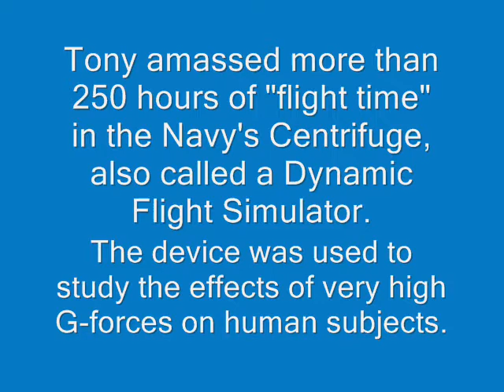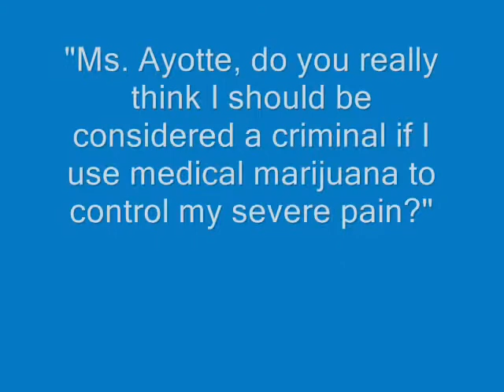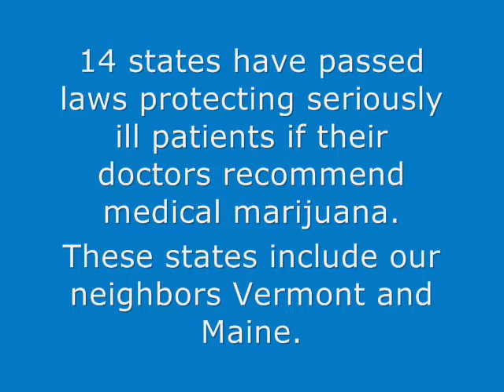Where does US Senate candidate Ovide Lamontagne stand on medical marijuana?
At a GOP candidate forum in Sandown, New Hampshire, Ovide Lamontagne answers a disabled Navy veteran's question.